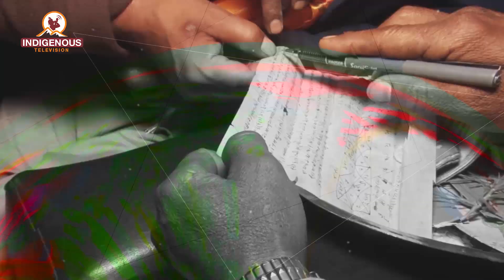Sumitra Tajpuriya अध्यक्ष, ताजपुरिय महिला उत्त्थान संघ II विश्व आदिवासी दिवशको शुभकामना